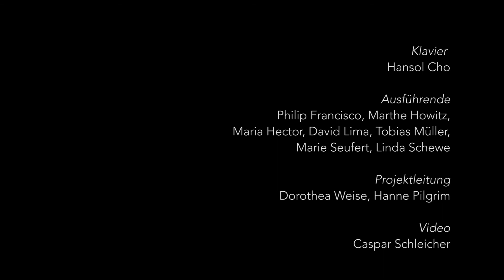Moving Messiaen - Lecture Performance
Moving Messiaen. Lecture Performance. Entwickelt anlässlich des Symposiums „Sound - Traces - Moves. Klangspuren in Bewegung.“ der Gesellschaft für Tanzforschung.

Mitwirkende:
Hansol Cho (Klavier), Philip Francisco, Maria Hector, Marthe Howitz, David Lima, Tobias Müller, Linda Schewe, Marie Seufert